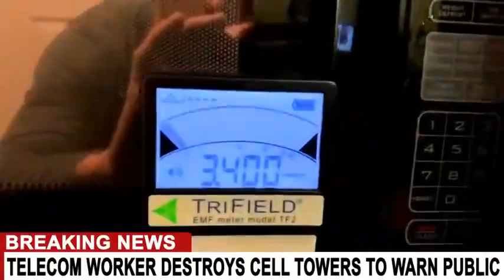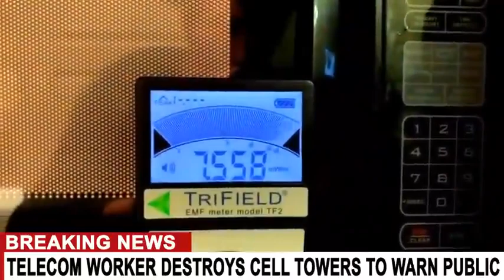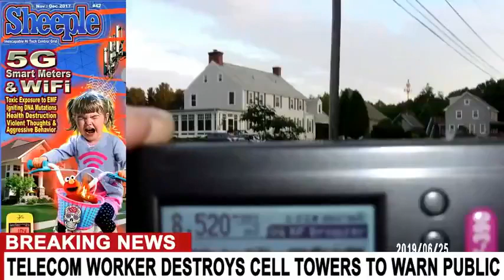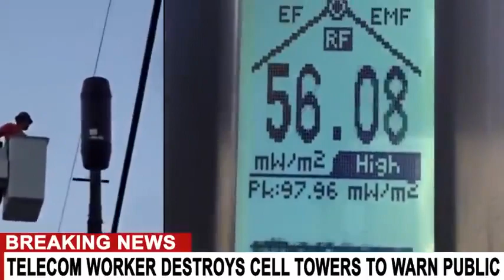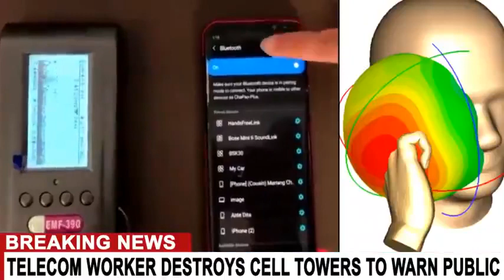alert 5G dangers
alert- 5G dangers. Actual proof of what 5G does to flowers, etc. And testimony from a whistle blower.